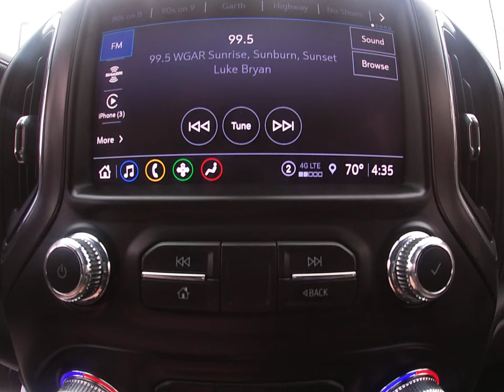2022 GMC SIERRA 2500 AT4 4X4 DURAMAX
Southern truck.  Regular oil changes reported to CarFax.  Fully serviced and inspected in our shop.  We provide reliable and safe vehicles for our customers.  It is covered under the manufactures powertrain warranty until 100,000 miles.  Financing can be arranged. We sell quality vehicles. Our goal is to earn your business and keep it in the future. We are looking forward to hearing from you. A free Carfax for this vehicle is available, by clicking on the CarFax icon on our website.